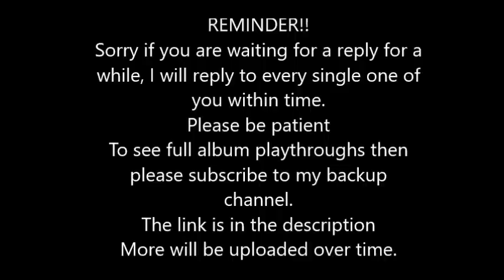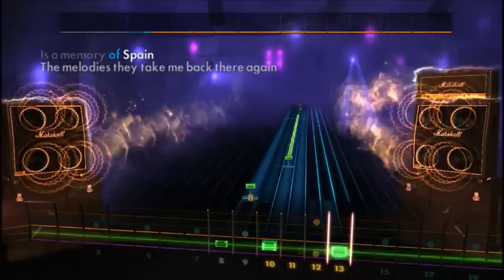Gary Moore - Spanish Guitar (Lead) Rocksmith 2014 CDLC